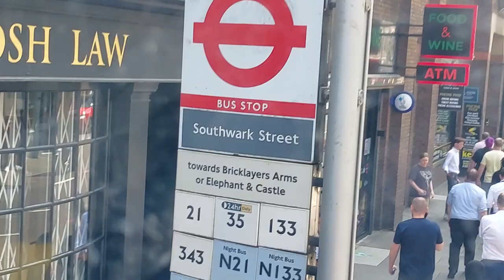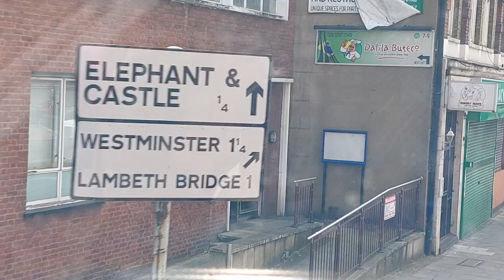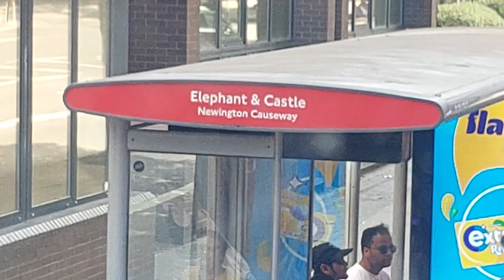London Bus Ride, Bus 35 Route: Shoreditch High Street to East Street, London